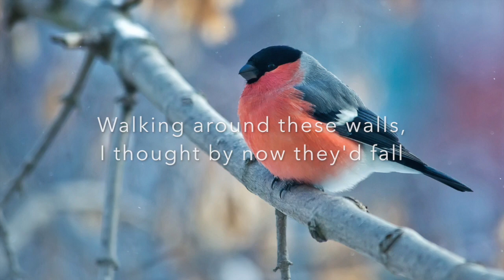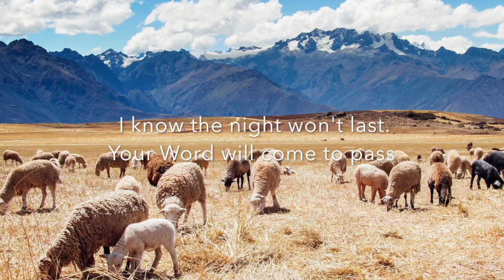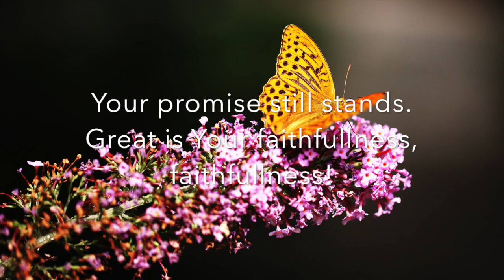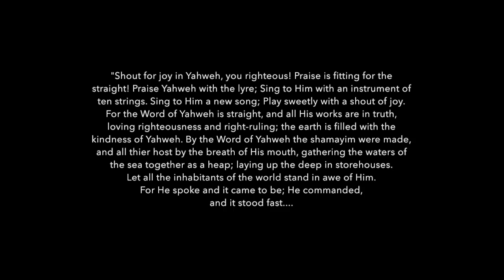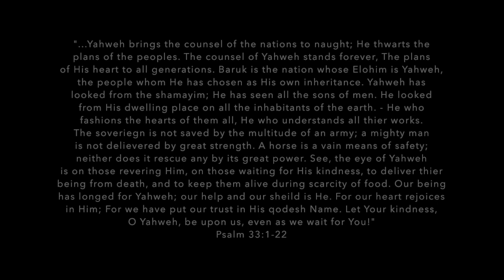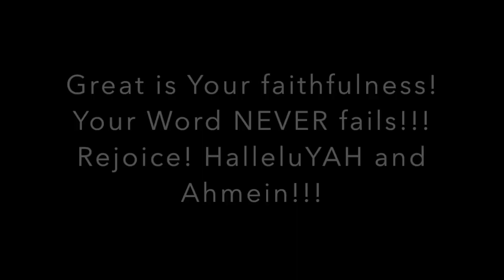"Do it Again"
visit mommasmusic.com to download all music for free!! Shalom and Maranatha!!!

This song is a cover of Elevations Worship's "Do it again"